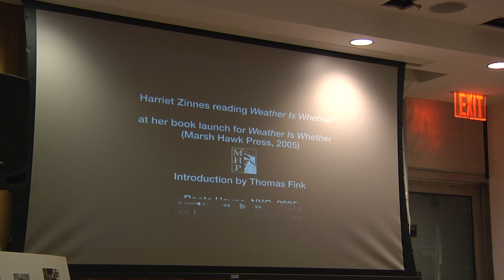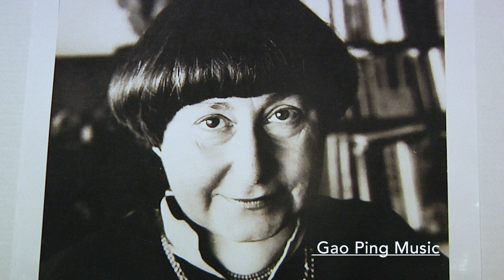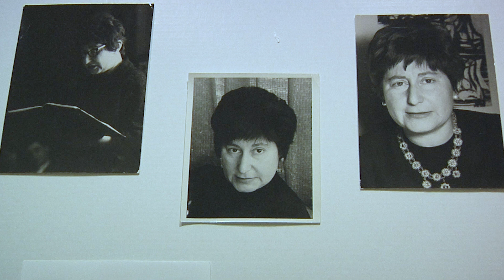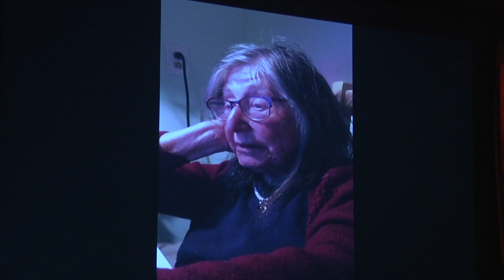Harriet Zinnes: Memorial Service, March 7, 2020 at Poets House, NYC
Video of the memorial service of Harriet Zinnes (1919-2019).  The program was as follows:
Alice Zinnes (daughter);
2012 video of Harriet Zinnes reading during her 2012 book launch;
Clifford Zinnes (son);
Thomas Fink (poet and critic);
Gheorghe Costinescu (composer) and his musical composition, "Song of Goethe's Wanderer's  NIght-Song": Jeremy Huw Williams, baritone and Paula Fan, piano;
Burt Kimmelman (poet, essayist and editor);
Gao Ping's (composer) musical composition, "Two Pieces After Harriet Zinnes: The Gaze and Wings": Gao Ping performing;
Nelly Frechin de Castet (translator and scholar);
2019 video of Harriet Zinnes reading her last poems, one month before she died;
Audience remarks: Sebastian Zinnes (grandson), Melanie Henley Heyn (opera singer)

Please note, Rachel Simon is the writer quoted during introductory remarks.